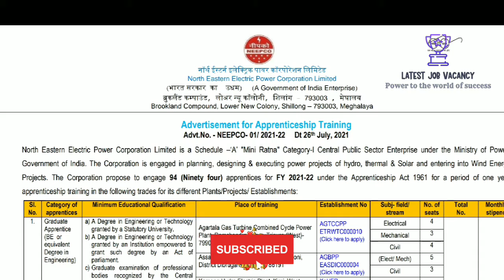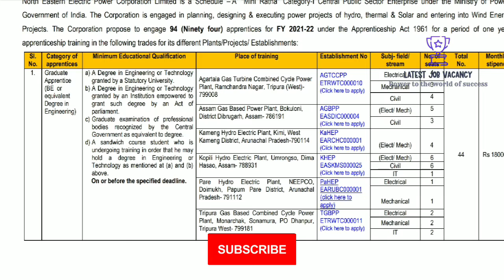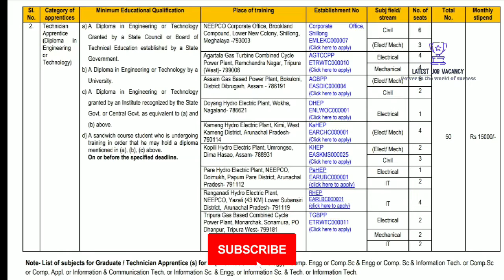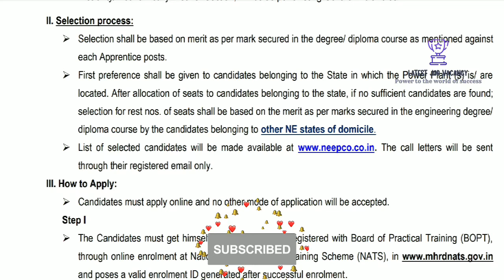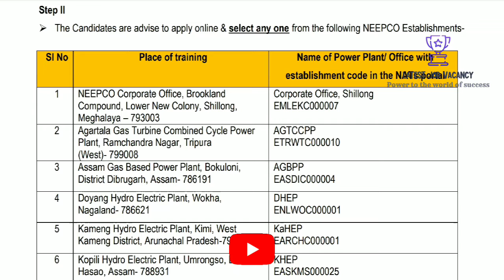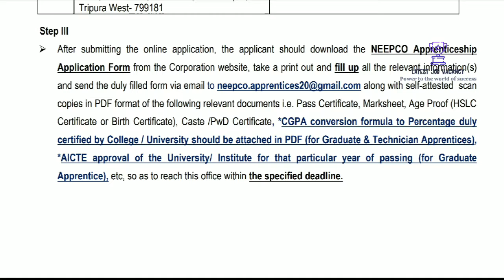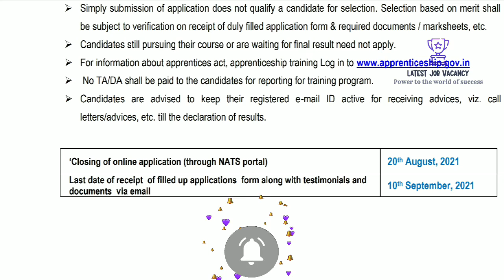Degree /Diploma യോഗ്യത ഉള്ളവരെ NEEPCO വിളിക്കുന്നു, 94 ഒഴിവുകൾ, അപേക്ഷ ഫീസ് ഇല്ലാ.NEEPCO RECRUITMENT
The North Eastern Electric Power Corporation Limited (NEEPCO), a Government of India enterprise, has invited online applications from eligible and interested candidates for filling Ninety-Four (94) vacancies to the post of Graduate Apprentice and Diploma Apprentice at NEEPCO to be posted in the Norther Eastern States of India in India on a fulltime basis

Name Of The Posts :  Graduate Apprentice and Diploma Apprentice posts at NEEPCO

Organisation :  North Eastern Electric Power Corporation Limited (NEEPCO)

Educational Qualification :  B.E/B.Tech/Diploma in the relevant engineering disciplines

Experience : Freshers can apply

Job Location : Norther Eastern States of India

Salary Scale : Monthly stipend of Rs. 15,000 up to Rs. 18,000

Industry : Government of India enterprise

Application Start Date : July 26, 2021
Application End Date : August 20, 2021

Age limit : must have attained 18 years of age and not have exceeded 28 years of age as on July 31, 2021, with relaxation (upper age limit) for SC/ST, OBC, PWD/PH and Ex-SM candidates as specified in the NEEPCO Notification 2021.

Graduate Apprentice 44
Diploma Apprentice 50

Selection process : Recruitment 2021 will be done based on merit as per marks secured in the degree/ diploma course as notified in the NEEPCO Notification 2021

There is no application fee

Graduate Apprentice 44
Diploma Apprentice 50
Total 94

Selection And Pay Scale :
 Recruitment 2021 will be done based on merit as per marks secured in the degree/ diploma course as notified in the NEEPCO Notification 2021.

 NEEPCO Recruitment 2021 will be paid a monthly stipend of Rs. 15,000 up to Rs. 18,000

 How To Apply : Must register online on the official NATS portal and submit their applications before August 20, 2021.

Download application Form from the Corporation website, take a printout and fill up all the relevant information and send the duly filled form via email along with self-attested copies of relevant supporting documents before September 10, 2021.

Degree job updates
Diploma job updates
central government job updates